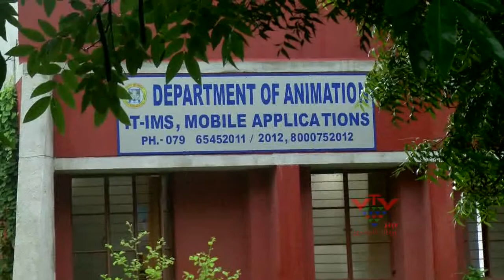VTV- GUJARAT UNIVERSITY CLOSE TODAY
ગુજરાત યુનિવર્સિટીમાં MOU કોર્ષ માટેનો સમય બદલવાના વિરોધમાં પાળવામાં આવેલુ બંધ સંપૂર્ણ પણે સફળ રહ્યું હતું. યુનિવર્સિટીના વિવિધ ડિપાર્ટમેન્ટમાં શૈક્ષણિક કાર્ય બંધ રહ્યું હતું. કેટલાક ડિપાર્ટમેન્ટ ચાલુ હતા તેમને વિદ્યાર્થીઓ દ્વારા બંધ કરાવવામાં આવ્યા હતા. તો યુનિવર્સિટીના સત્તાધિશો પણ ગેરહાજર રહ્યા હતા.